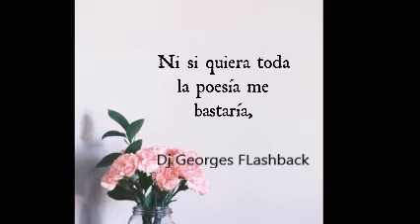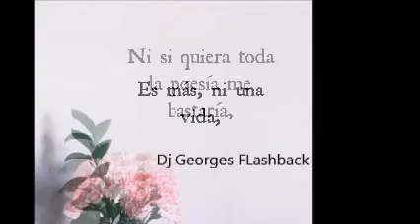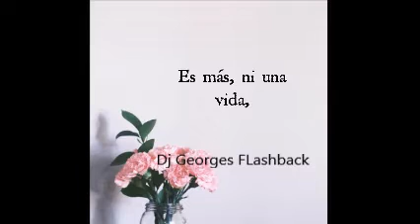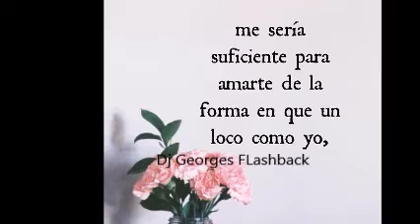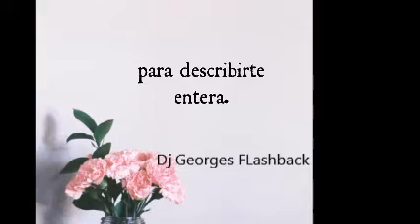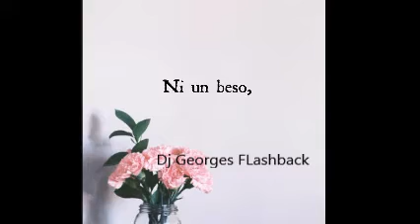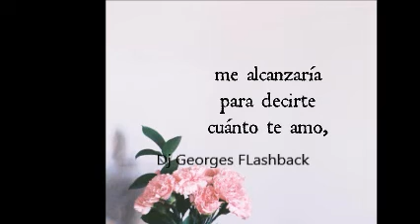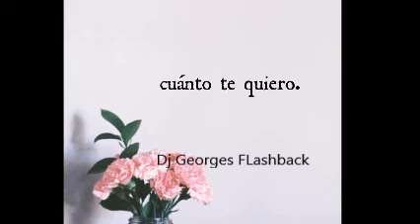CUMBIA MIX-RAYITO COLOMBIANO-LOS ANGELES AZULES & REMIXES Dj GEORGES FLASHBACK & 100 % MEXICANO